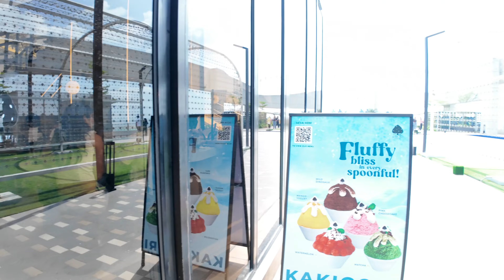Sky Garden SM Mall of Asia Walking Tour | 4K | Instagrammable Coffee Shops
Join me on a relaxing tour of Sky Garden in SM Mall of Asia. Located at 3rd floor, near Happy Lemon.
Check out the 3 coffee shops with nice interior, perfect for relaxing and hanging out with friends.

If you see yourself in the video and want to be removed, just let us know the timestamp and we'll make sure to remove it ☺